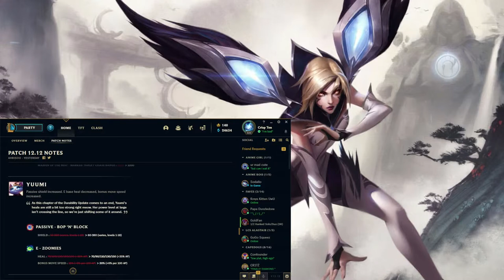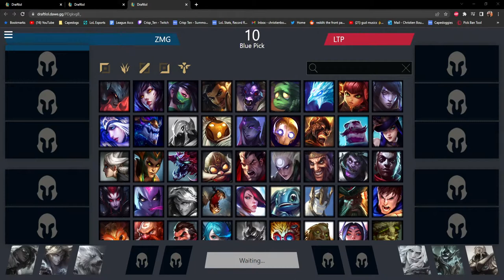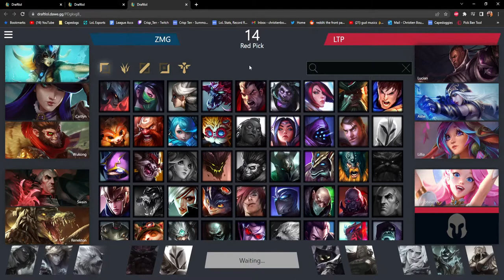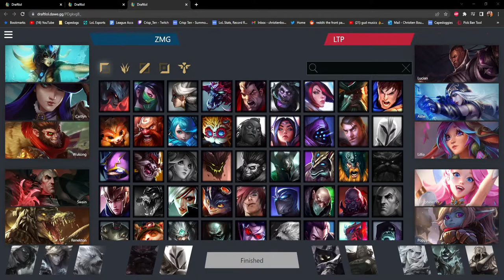Aegis Match 6/23/22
Match vs ZMG Legends